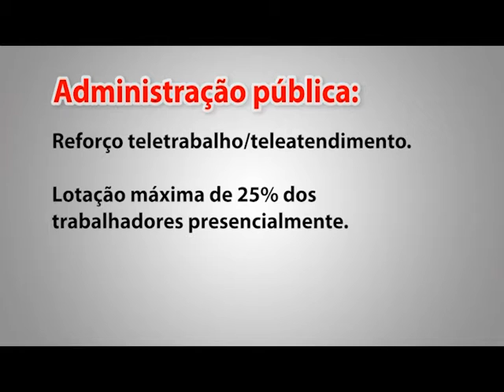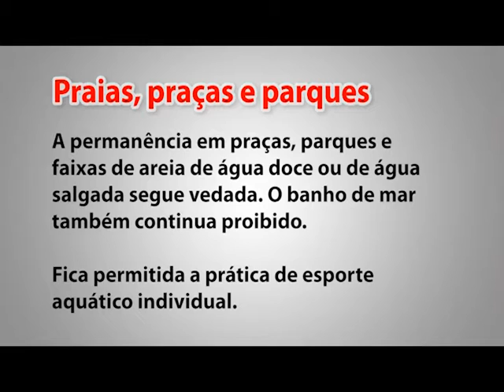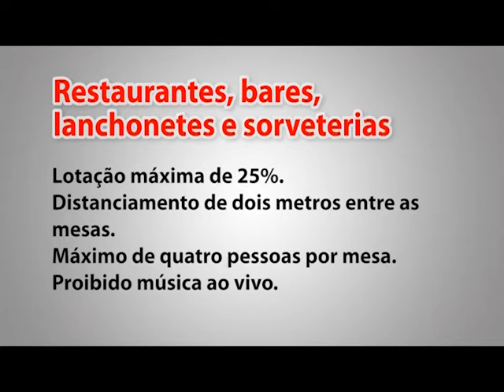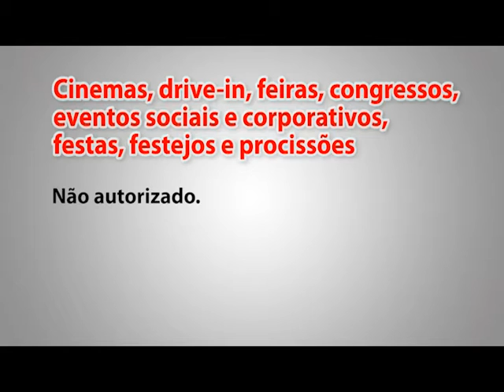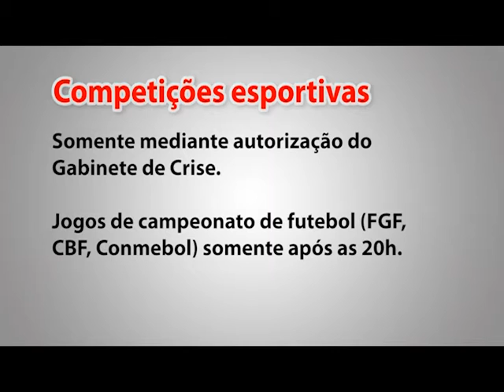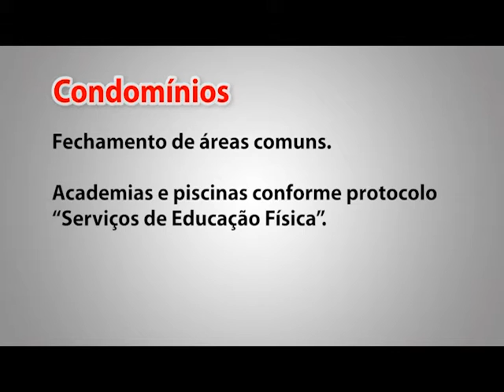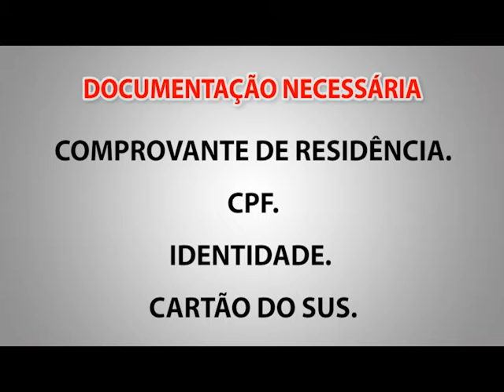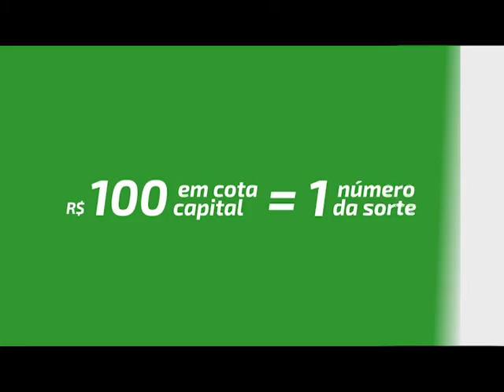Jornal da TV Erechim - Edição 22/03/2021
Olá, segunda-feira 22 de março.
Confira os destaques dessa edição
- Decreto estabelece protocolos de bandeira preta com cogestão
- Especialista da dicas para fugir de fraudes on line